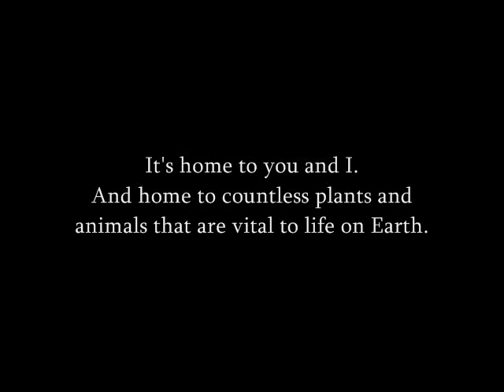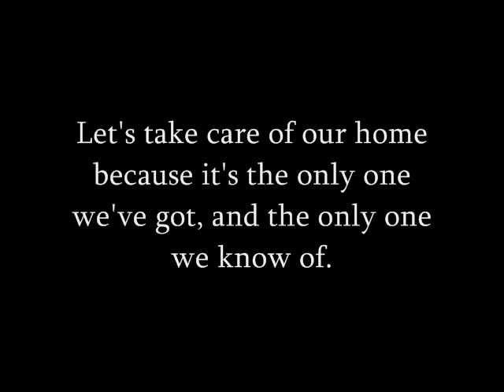Planet Earth Video Special: First Edition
The Earth is too valuable to waste. Home to an incredibly diverse range of life, the planet is our only home. And we must do what we can to prevent any further harm from being caused.